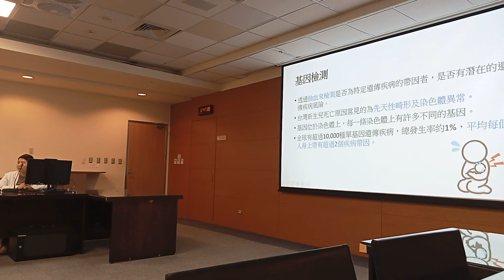提問｜2024年2月21日